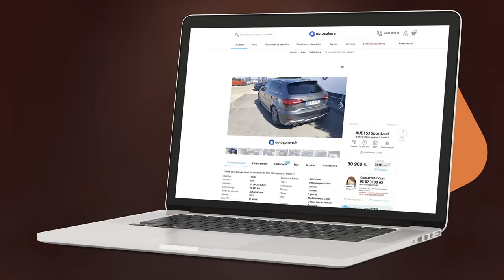Mathieu BAUMEL - L'IMBATTABLE du Dakar (Le secret et les échecs du 4x vainqueur).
Autosphere, c’est un réseau de 250 concessions distribuant au total 25 marques automobiles, qui vous permet d’acheter, de revendre et d’entretenir votre voiture, cliquez pour retrouver la concession la plus proche de chez vous

Mathieu BAUMEL, copilote et vainqueur en titre du Dakar qui compte déjà 4 victoires avec Nasser al-Attiyah sans oublier leurs 4 victoires en Coupe du monde des rallyes tout-terrain.

C’est simple, il n'y a pas plus fort ! Vous allez découvrir le parcours incroyable fait d’abnégation et de petits coups de pouce du destin toujours provoqués pour celui qui se destinait à devenir skieur professionnel.

Évidemment, on a aussi beaucoup parlé du rôle d’un copilote et du manque de reconnaissance pour un homme pourtant clé dans la réussite d’un équipage ! Sans oublier sa relation exceptionnelle avec son frère d’une autre mère, Nasser al-Attiyah et leurs mille et une anecdotes à couper le souffle !

👉 Vous êtes une marque souhaitant créer ou développer votre podcast à succès

🌟 Pensez à laisser un commentaire sur Apple Podcasts, c'est GRATUIT et cela prend 2 s, il suffit d'avoir un iPhone ou un Mac

Bonne écoute :)